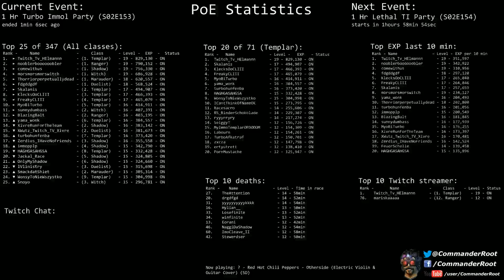[Path of Exile] (S02E153) 1 Hr Trubo Immol Party